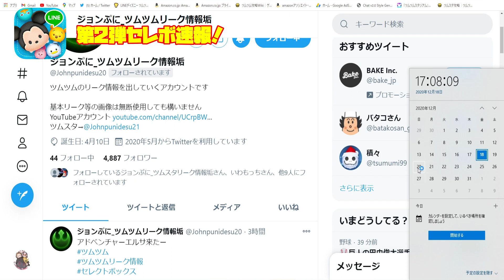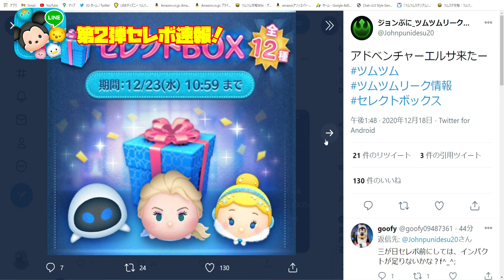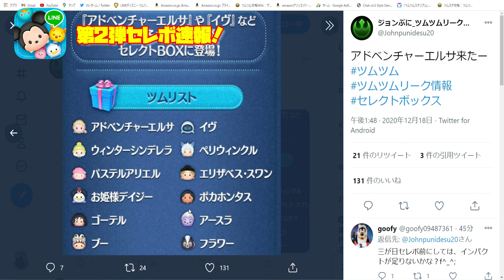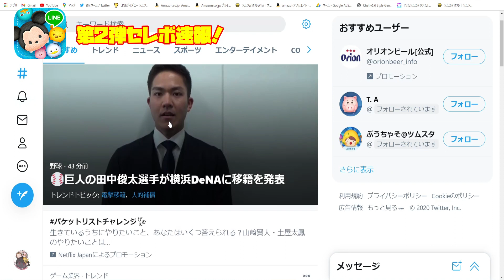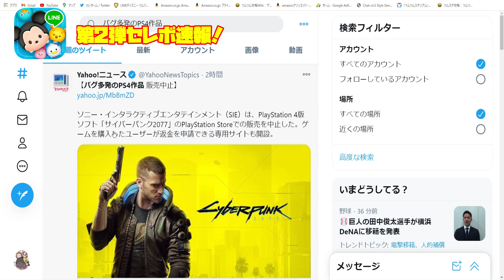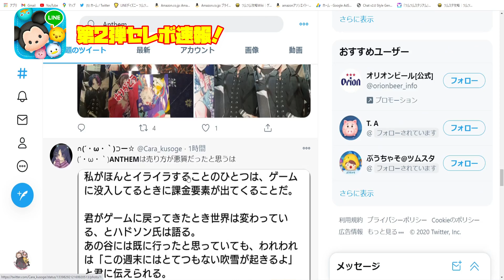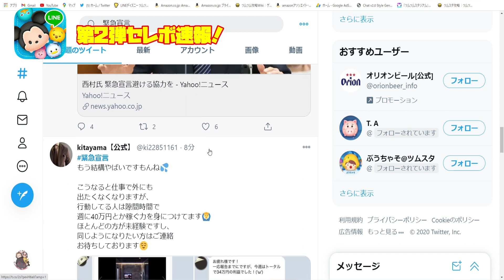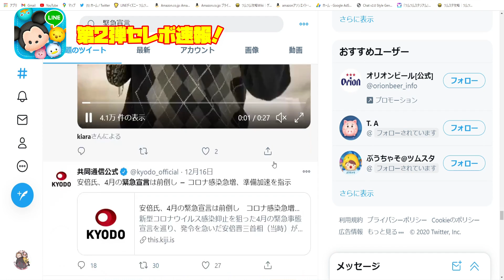【アドエル復活】第2弾セレボ速報！個人的に熱いセレボが来たー！！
tsumtsum